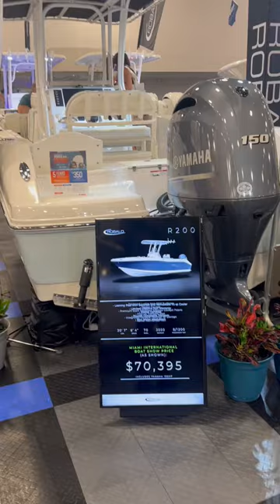Robalo R200 -Miami Boat Show -Will it fit in the garage dad?